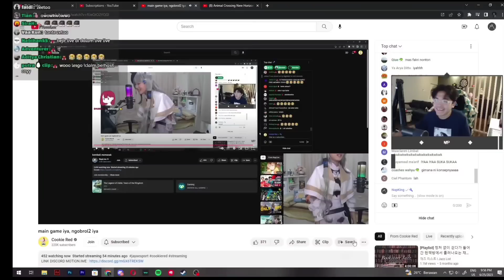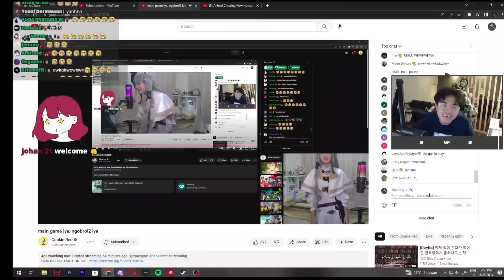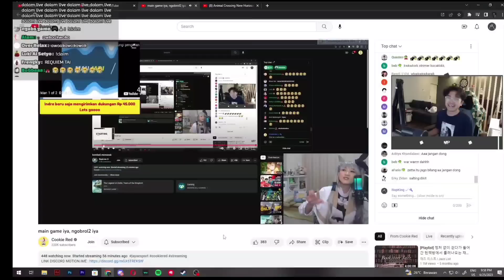momen bang AL dateng Lagi ke live tante ghiska yang cosplay zeta, jadi pon beneran kayak zeta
bang al mampir ke live tante ghiska yang sedang cosplay zeta lagi joged berujung pon

[sumber video]

ore mo

enjoy ya

naplive kobo
naplive zeta
bang al mediashare
naplive clip
clip